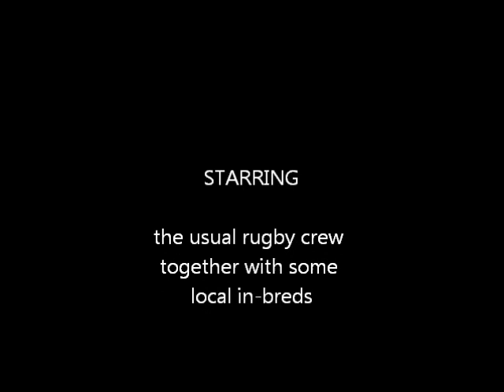Hadleigh rugby club 25th anniversary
Hadleigh Rugby Club 25th Anniversary Ball